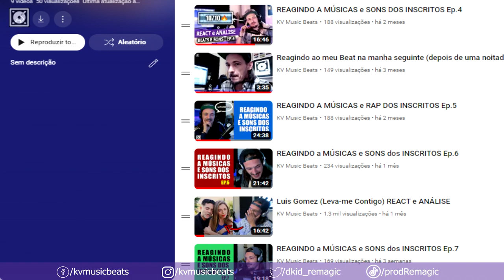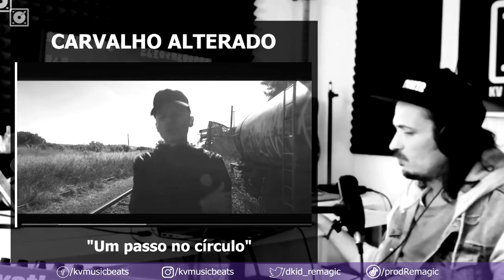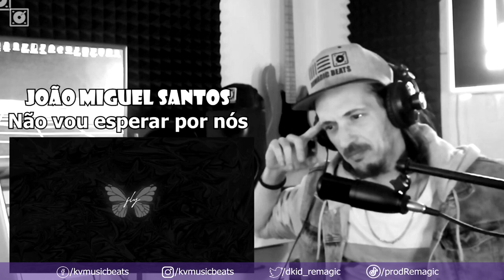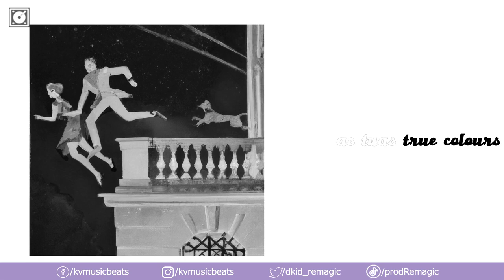ESPECIAL REACTS - OS MELHORES SONS (TOP 3, TOP HIPHOP e MENÇÕES ESPECIAIS) EP.8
No vídeo de hoje nomeamos os melhores sons ouvidos durante a primeira temporada de REACTS e ANÁLISES aos sons dos inscritos e subscritores do canal KV Music Beats. Neste vídeo elegemos o TOP 3 Geral, o TOP 3 HipHop e 6 menções especiais. Obrigado a todos pela participação!

EP.4
➡️ Jão Miguel Santos - Não vos esperar por nós
(a aguardar autorização)

Torna-te membro do nosso site para teres acesso a conteúdo e aulas exclusivas: